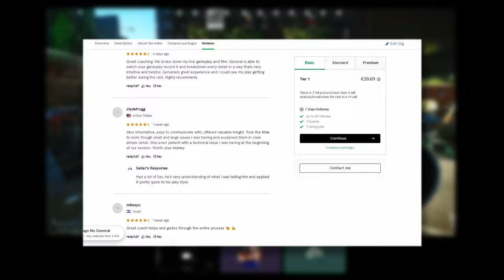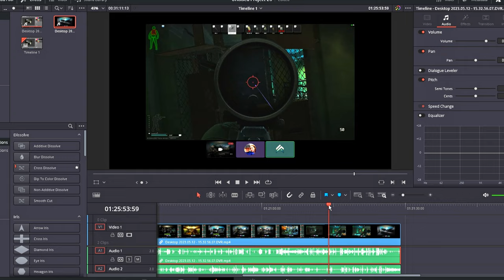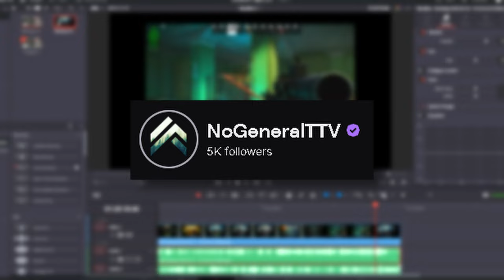Can I Coach her to Wipe teams? (TARKOV COACHING)